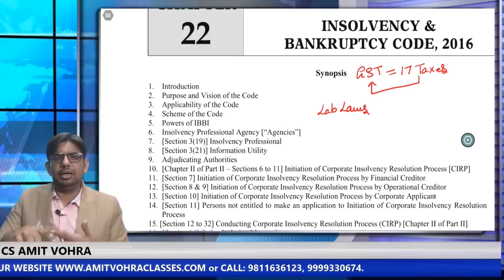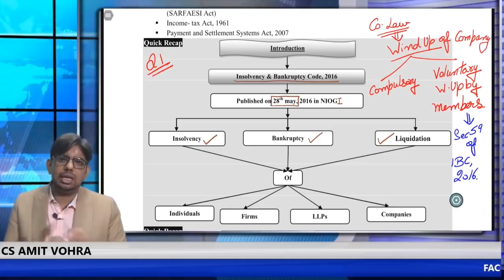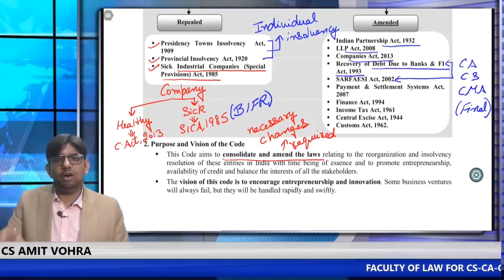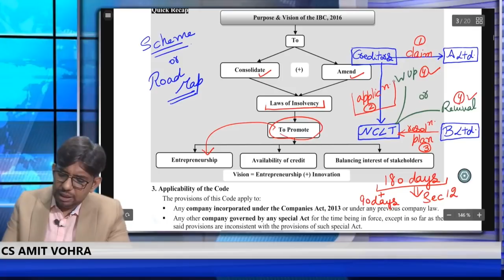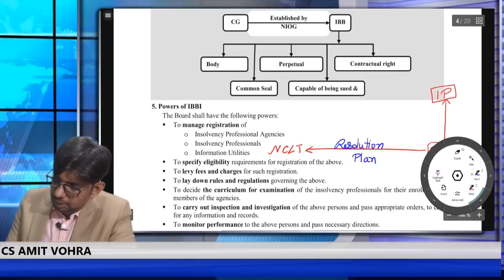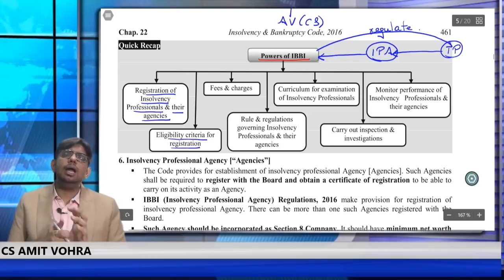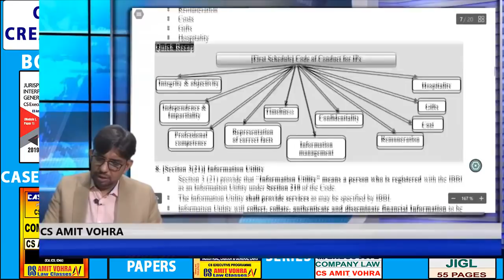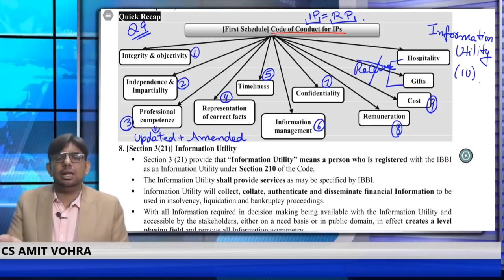SBEC- IBC-Insolvency & Bankruptcy Code, 2016